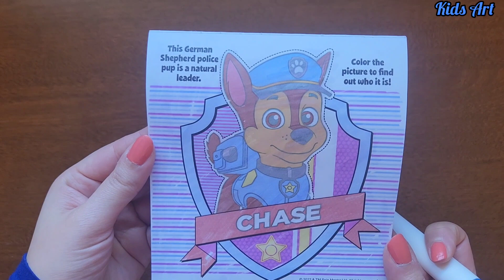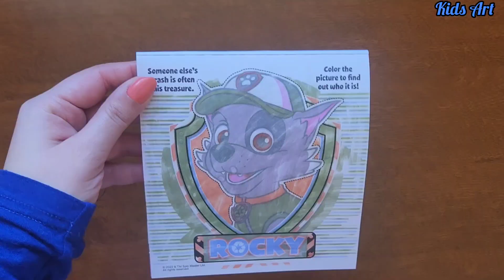Solve the Mystery✨️🔮🪄 with Paw Patrol🐾: An Imagine Ink Magic Marker Reveal Challenge!"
Join us on this exciting coloring adventure with the Paw Patrol Imagine Ink coloring book! Get ready to reveal all your favorite characters from the Paw Patrol team with the magic of Imagine Ink. Watch as we speed up the fun with our fast and vibrant coloring skills. You'll be amazed as Skye, Marshall, Rubble, and the rest of the gang come to life right before your eyes! So grab your coloring pens and let's get started.